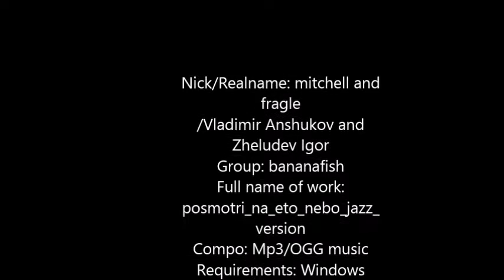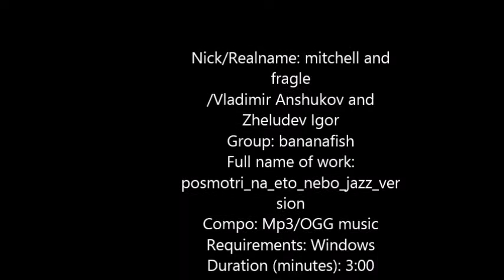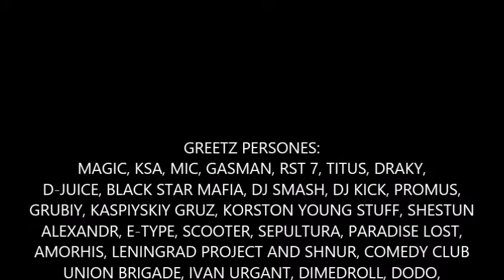Mitchell and FRAGLE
Nick/Realname: mitchell and fragle /Vladimir Anshukov and Zheludev Igor
Group: bananafish
Full name of work: posmotri_na_eto_nebo_jazz_version
Compo: Mp3/OGG music
Requirements: Windows
Duration (minutes): 3:00